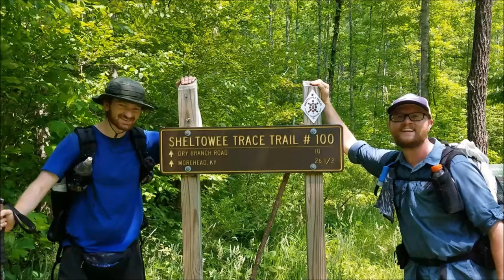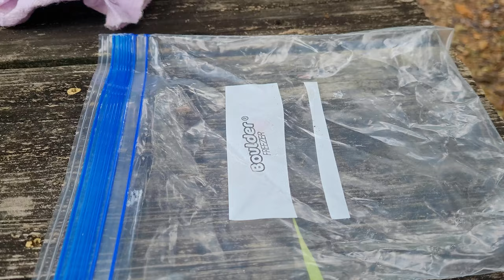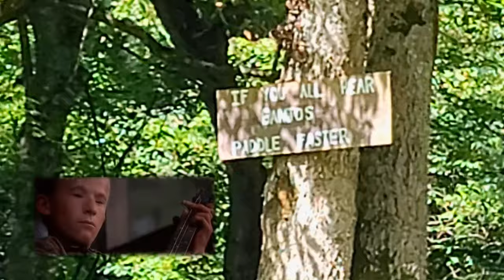Kayaking The Green River | 4K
Join my buddies and I as we set off on our first Kayak Camping adventure!  It was a hot and muggy KY summer, so we ditch the trails for the river!

Gear I use:

Camera: Samsung Galaxy S20 smartphone
Backpack: Superior Wilderness Designs Thru-50
Tent: Zpacks Duplex
Sleeping Bags:
 Summer: Windhard down quilt
 Winter: Outdoor Vitals 0 degree quilt
Sleeping Pad: Nemo Tensor insulated wide
Cook Kit:

Chapters
0:00 Kayaking The Green River
5:19 It Rains on our parade
6:20 The Spoils of Camp Life
10:08 Its a new day
13:24 A long hot day
15:11 Finding Relief